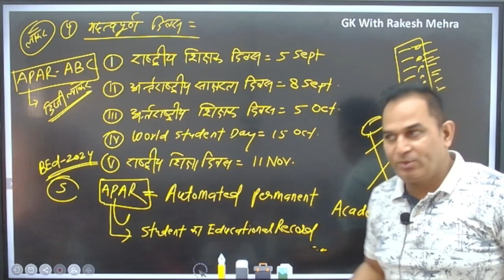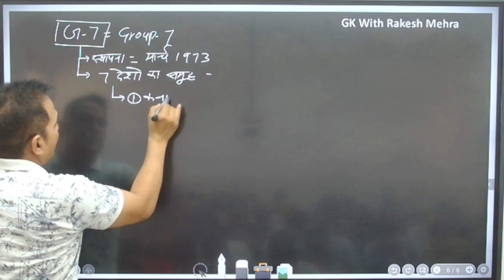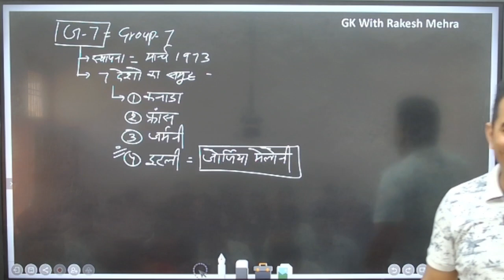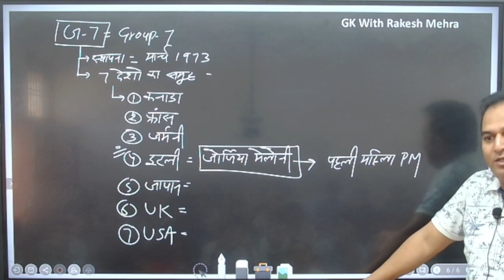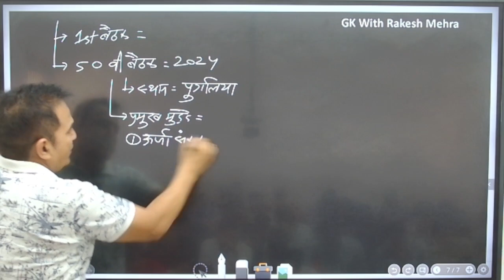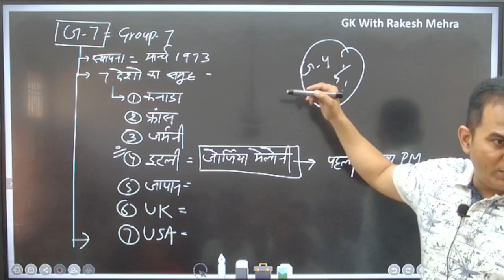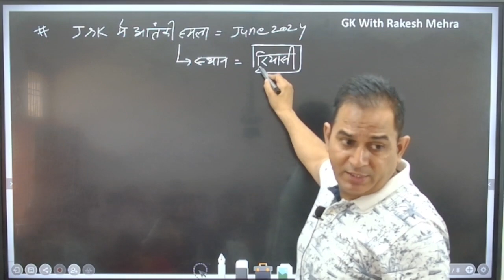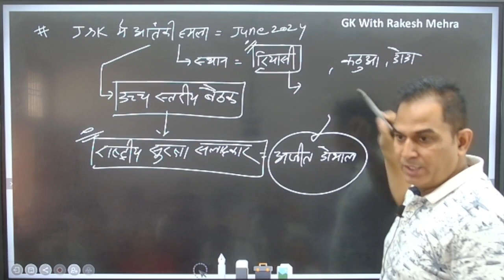सरकारी नौकरी वाली क्लास 2.0 #54